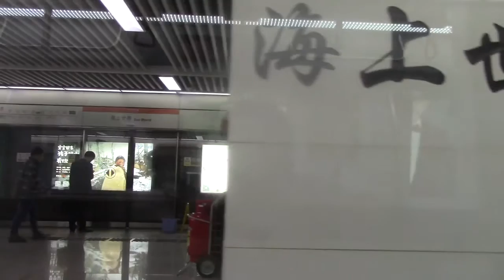(全程)深圳地鐵(2號線蛇口線)(2096)新秀至赤灣#5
本片版權屬Samson Lee擁有，如需使用作公開或私人用途，請先得Samson Lee本人同意和批准，違者必究。You are not allowed to make use of this video without Samson Lee production's agreement and permission.